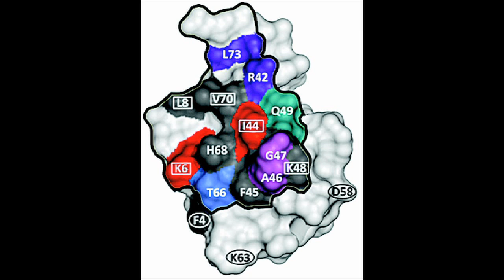Inside Rensselaer: October 22, 2010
Inside Rensselaer: The video podcast that lets you know what's going on at Rensselaer Polytechnic Institute. Published every two weeks.